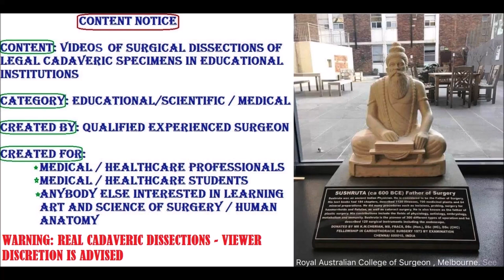POPLITEAL Region Muscles Neurovascular Structures and Clinical Aspects – Sanjoy Sanyal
It shows the surgical anatomy of the Back of Thigh and Popliteal Fossa. The specimen was harvested from a cadaver.
Numerous clinical correlations and surgical implications (e.g. Artery entrapment syndromes, Foot drop etc.) are described during the course of narrative dissection.
Cameraperson was Kendall Cumberbatch, using my Samsung Galaxy S8 with 8/12 MP rear-forward-viewing cameras. Hope you will not disappoint him.